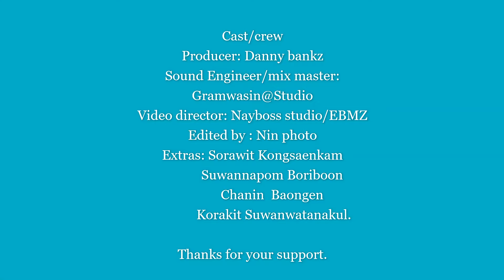Heartless (คนใจร้าย)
This is my original mv song of my style of rap hip hop Rnb Thai fusion. sing in both languages English and Thai.  Though my Thai is not that strong , hope u will love it.
This song is about a hopeless love.  Heartless person decides to throw everything we had together and find a new life leaving the other person lonely and heartbroken. This song is a solicitation for love.
This is my first ever official music Mv.

Beat by : Viroft Beatz.